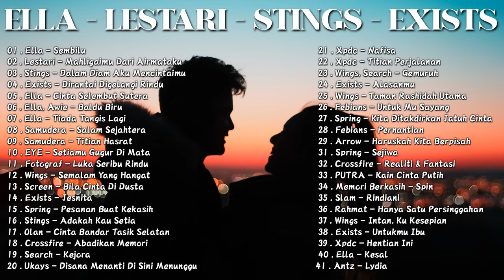Ella - Lestari - Stings - Exists 40 Lagu Jiwang Malaysia 80-90an - Rock Kapak Lama Terpopuler 90-an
▶ ️ MY CHANNEL is a youtube channel synthesizing Malaysian songs. Our channel specializes in creating music videos, specifically Malaysian rock music from the 80s to 2000s with famous singers. Accompany it are lyrics videos so that listeners can satisfy their passion for singing.
▶ ️ Glad to have your support, thank you again

lagu
jiwang rock 90an
lagu 90an melayu rock jiwang
lagu melayu
lagu jiwang 90an
lagu melayu 90an
lagu malaysia
jiwang
lagu 80an dan 90an melayu
lagu lama 90an
lagu 90an
90an melayu jiwang
lagu lama
rock jiwang
slow rock malaysia
jiwang 90an
lagu jiwang 2022
lagu 90an melayu
jiwang melayu
lagu 90an melayu jiwang
lagu rock jiwang
lagu melayu 2022
lagu lama melayu
lagu melayu lama
lagu jiwang malaysia
lagu jiwang 90an terbaik
slow rock
slow rock melayu
melayu
lagu lama 90an melayu
lagu 90
rock jiwang 90an
lagu 90 an melayu
90an
lagu malaysia 90an
lagu 90 an
lagu 90an jiwang
90an lagu melayu
lagu slow
lagu lagu
melayu lagu
80an lagu melayu
jiwang 90an melayu
lagu 2022
jiwang malaysia
jiwang rock
lagu 90an malaysia
laju jiwang
lagu 90 an jiwang
rock 90an melayu
90 an melayu
jiwang 80 an 90 an
lagi jiwang
lagu melayu jiwang 90an
lagu rock
slow rock malaysia 80-90an